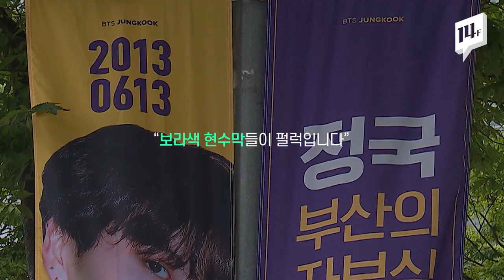커플링, 패딩 점퍼, 간식차...스타들의 팬 사랑법♥ '역조공' / 14F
가수 현아는 최근 MBC ‘쇼! 음악중심’을 찾아온 팬들에게 패딩 점퍼를 선물했습니다. 팬들에 대한 ‘역조공’이었습니다. BTS는 부채, 아이유는 반지, 선미는 간식차까지! 진정한 팬바보 스타들을 소개합니다